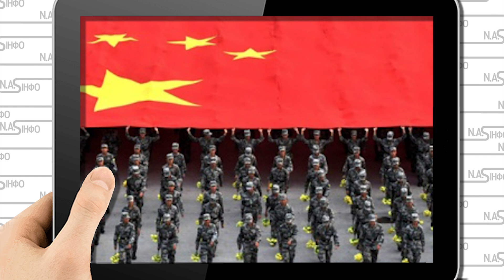Вже на Курилах! Патрушев в паніці: Японці видали - достукатись до бункерного. Підняли Китай